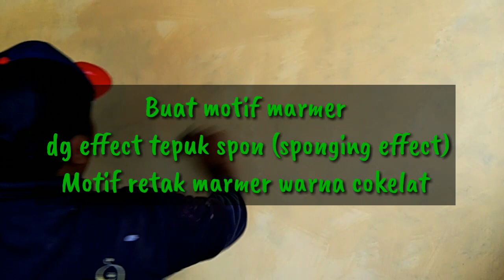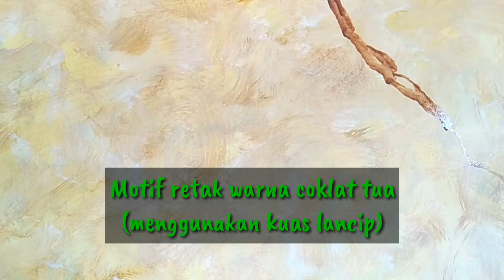Motif Marmer Dinding Sponging Effect Retak Motif Cokelat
Cara membuat motif marmer dinding dg effect spon dan motif retak warna cokelat,menggunakan cat tembok elastek merk Nippon paint spotlees,dasaran warna kuning muda,motif sponging cokelat,putih,kuning tua,semoga bermanfaat